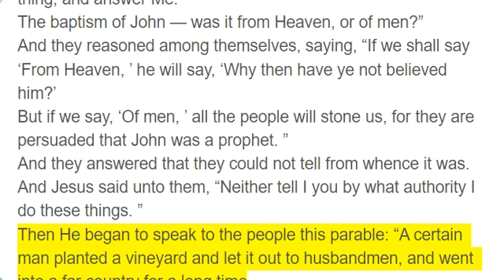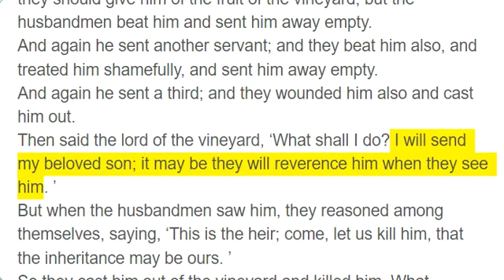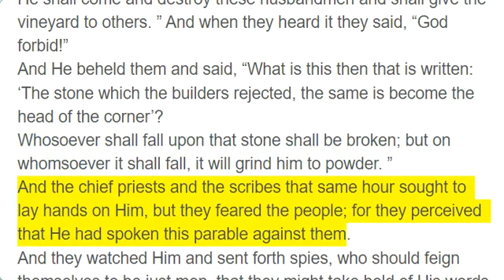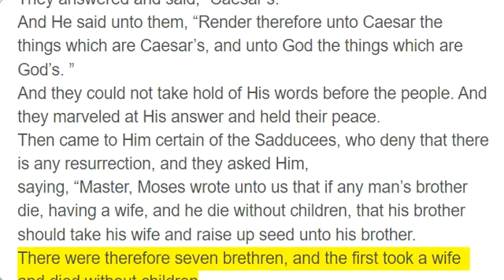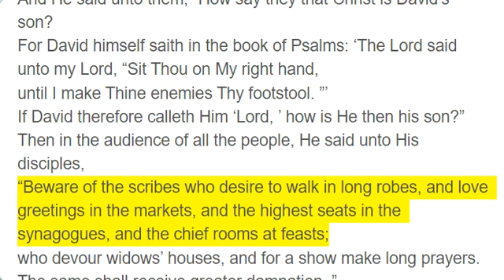Luke 20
And it came to pass that on one of those days, as He taught the people in the temple and preached the Gospel, the chief priests and the scribes came upon Him with the elders
and spoke unto Him, saying, “Tell us by what authority doest thou these things? Or who is he that gave thee this authority?
And He answered and said unto them, “I will also ask you one thing, and answer Me:
The baptism of John — was it from Heaven, or of men?”
And they reasoned among themselves, saying, “If we shall say ‘From Heaven, ’ he will say, ‘Why then have ye not believed him?’
But if we say, ‘Of men, ’ all the people will stone us, for they are persuaded that John was a prophet. ”
And they answered that they could not tell from whence it was.
And Jesus said unto them, “Neither tell I you by what authority I do these things. ”
Then He began to speak to the people this parable: “A certain man planted a vineyard and let it out to husbandmen, and went into a far country for a long time.
And at the season, he sent a servant to the husbandmen, that they should give him of the fruit of the vineyard; but the husbandmen beat him and sent him away empty.
And again he sent another servant; and they beat him also, and treated him shamefully, and sent him away empty.
And again he sent a third; and they wounded him also and cast him out.
Then said the lord of the vineyard, ‘What shall I do? I will send my beloved son; it may be they will reverence him when they see him. ’
But when the husbandmen saw him, they reasoned among themselves, saying, ‘This is the heir; come, let us kill him, that the inheritance may be ours. ’
So they cast him out of the vineyard and killed him. What therefore shall the lord of the vineyard do unto them?
He shall come and destroy these husbandmen and shall give the vineyard to others. ” And when they heard it they said, “God forbid!”
And He beheld them and said, “What is this then that is written: ‘The stone which the builders rejected, the same is become the head of the corner’?
Whosoever shall fall upon that stone shall be broken; but on whomsoever it shall fall, it will grind him to powder. ”
And the chief priests and the scribes that same hour sought to lay hands on Him, but they feared the people; for they perceived that He had spoken this parable against them.
And they watched Him and sent forth spies, who should feign themselves to be just men, that they might take hold of His words and so they might deliver Him unto the power and authority of the governor.
And they asked Him, saying, “Master, we know that thou sayest and teachest rightly, neither acceptest thou the person of any, but teachest the way of God truly.
Is it lawful for us to give tribute unto Caesar or no?”
But He perceived their craftiness and said unto them, “Why tempt ye Me?
Show Me a penny. Whose image and superscription hath it?” They answered and said, “Caesar’s. ”
And He said unto them, “Render therefore unto Caesar the things which are Caesar’s, and unto God the things which are God’s. ”
And they could not take hold of His words before the people. And they marveled at His answer and held their peace.
Then came to Him certain of the Sadducees, who deny that there is any resurrection, and they asked Him,
saying, “Master, Moses wrote unto us that if any man’s brother die, having a wife, and he die without children, that his brother should take his wife and raise up seed unto his brother.
There were therefore seven brethren, and the first took a wife and died without children.
And the second took her as wife, and he died childless.
And the third took her, and in like manner the seven also; and they left no children, and died.
Last of all the woman died also.
Therefore, in the resurrection whose wife is she, for seven had her as wife?”
And Jesus answering said unto them, “The children of this world marry and are given in marriage.
But they that shall be accounted worthy to obtain that World and the resurrection from the dead, neither marry nor are given in marriage,
neither can they die any more; for they are equal unto the angels and are the children of God, being the children of the resurrection.
Now that the dead are raised, even Moses showed at the bush when he called the Lord ‘the God of Abraham and the God of Isaac and the God of Jacob. ’
For He is not a God of the dead, but of the living, for all live unto Him. ”
Then certain of the scribes answering said, “Master, thou hast said well. ”
And after that they dared not ask Him any question at all.
And He said unto them, “How say they that Christ is David’s son?
For David himself saith in the book of Psalms: ‘The Lord said unto my Lord, “Sit Thou on My right hand,
until I make Thine enemies Thy footstool. ”’
If David therefore calleth Him ‘Lord, ’ how is He then his son?”
Then in the audience of all the people, He said unto His disciples,
“Beware of the scribes who desire to walk in long robes, and love greetings in the markets, and the highest seats in the synagogues, and the chief rooms